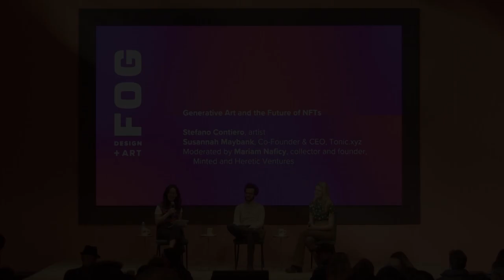Generative Art and the Future of NFTs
Stefano Contiero, Artist
Susannah Maybank, Co-Founder & CEO of Tonic.xyz
Moderated by Mariam Naficy, collector, founder of Minted and Heretic Ventures

In the midst of crypto ‘winter’, one segment is blossoming: ﬁne art NFTs, in particular generative art NFTs. Why has this emerging genre been so successful in attracting new collectors? Are art NFTs derivative and hype-driven, or are they enabling truly new and different art experiences? Generative artist Stefano Contiero describes his craft and this panel discusses the future of NFTs.

Original lecture filmed in the FOG Theater, Sunday January 22nd, 2023 at 2:00pm, as part of the FOG Design+Art Fair.